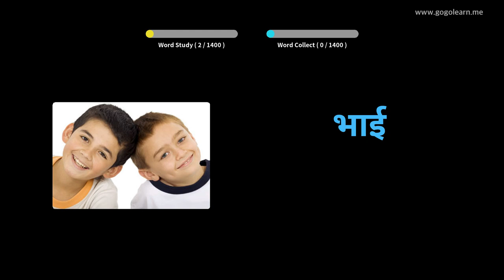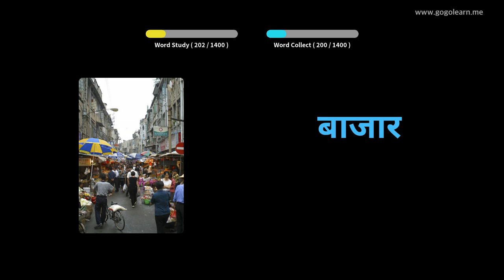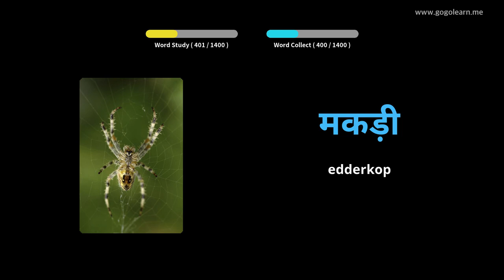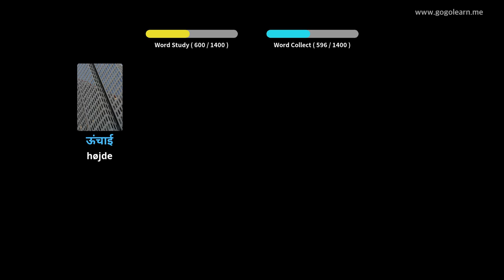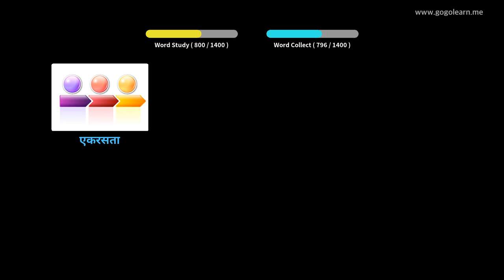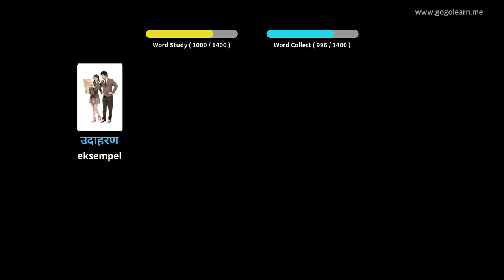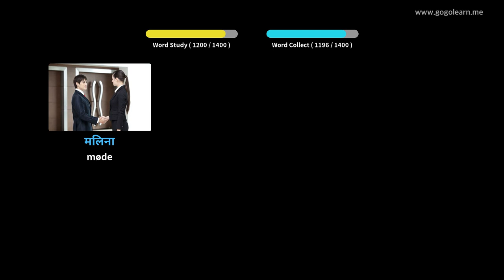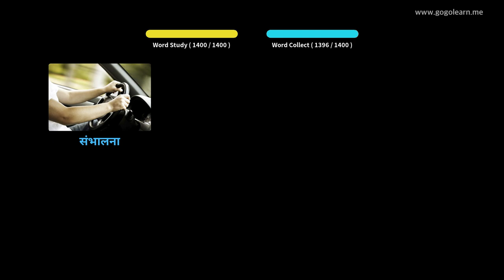Lær Hindi Gjennom Bilder |Hindi Ordforråd Grundlæggende | Golearn